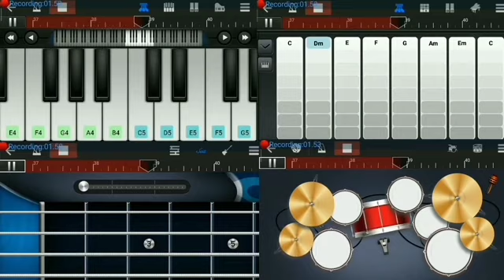WALK BAND tutoriall